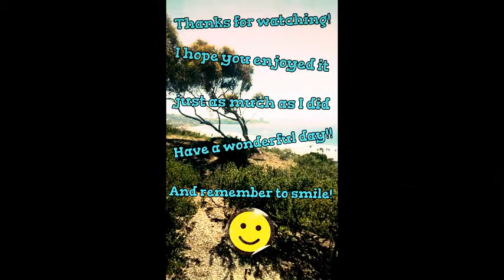Birch Aquarium, San Diego "civilian" Wye Oak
My amazing trip to the Birch Aquarium in San Diego